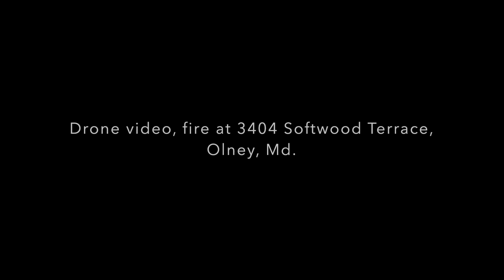Drone video of the aftermath of a townhouse fire in Olney, Md.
One townhouse was totally destroyed and two others were severely damaged in a fire that broke out early evening, 1.5.18 on Softwood Terrance, Olney, Md. This video shows the destruction remaining of the house where the fire started. Provided by The Olney Reporter online news source and occasional newspaper.